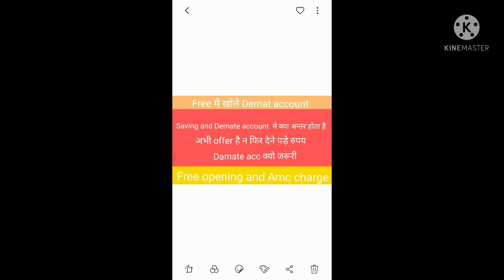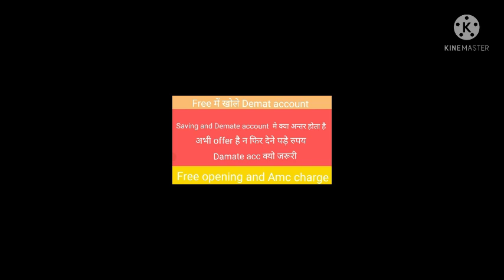Free में खुले Demat account/No_amc charges#Degitalapp/link in description box below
how to open free damate account

vijaysinghmastpura